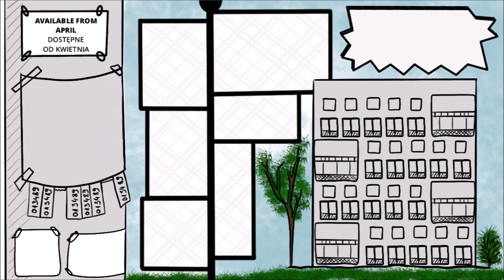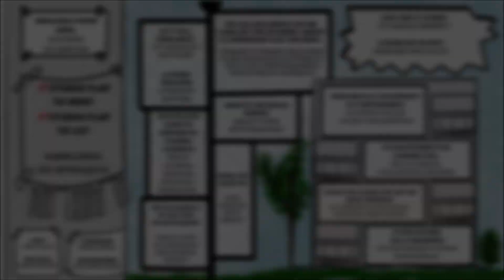WYNAJEM MIESZKANIA - LEKCJA ANGIELSKI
WYZWANIE 'LIFE HAPPENS'

Na drugim miejscu (po newsletterze) fanpage jest największą skarbnicą wizualnych materiałów do nauki angielskiego na poziomie B1 i B2.

A jeżeli ktoś chce wiedzieć, jak opanować czasy w języku angielskim i jak efektywnie się uczyć angielskiej gramatyki, powinien zajrzeć do sklepu Effective Me, gdzie nauczy się angielskich czasów :)

Hej, Robaczki! Jak Wam się podobała dzisiejsza lekcja? Kto chętny na kolejne wyzwanie?

WSPÓŁPRACA, SZKOLENIA, WARSZTATY, LEKCJE, NOTATKI WIZUALNE, ITP.